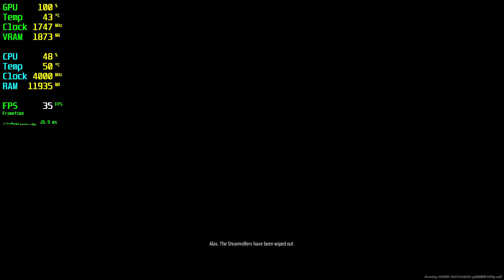The Finals GTX 1050 - 1080p 900p 720p Low,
⏱ Timestamps ⏱
Start: 0:00
1080p Low: 0:05
900p Low: 3:15
720p Low: 5:10

🔧SPECS🔧
◾️MSI GEFORCE GTX 1050 GAMING 2GB GDDR5 128bit DX12
◾️M2.SSD1:240GB (Windows)
◾️M2.SSD2:2TB (Games)